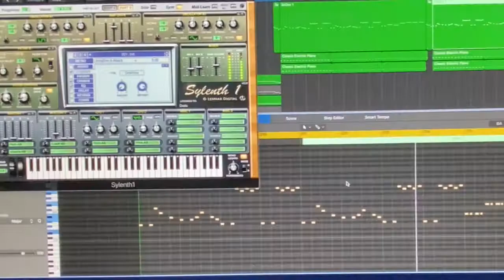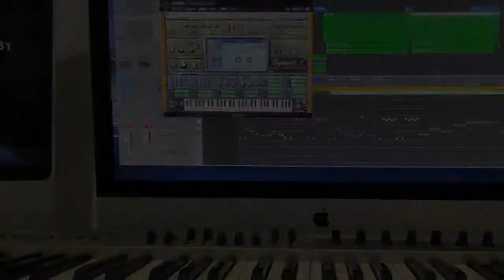Astronomia (JXA bootleg Remix 2021)